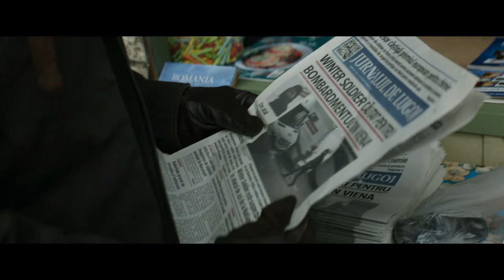Bucky Barnes // Soldier